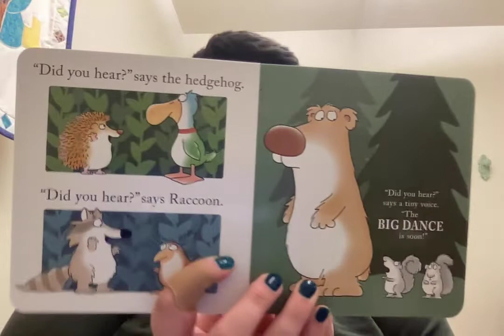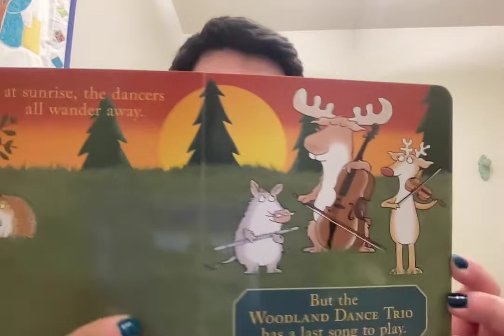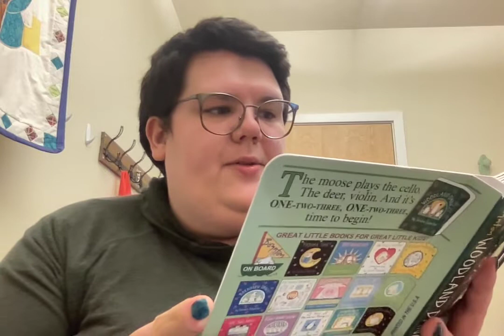Woodland Dance by Sandra Boyton